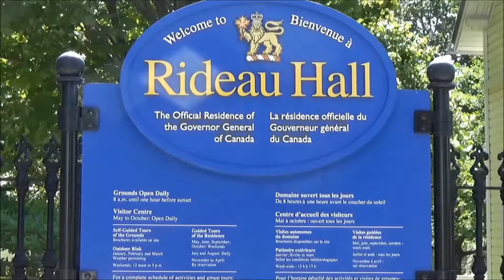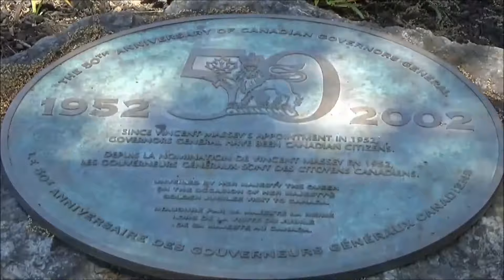Ottawa no 1 2 Juin 2018